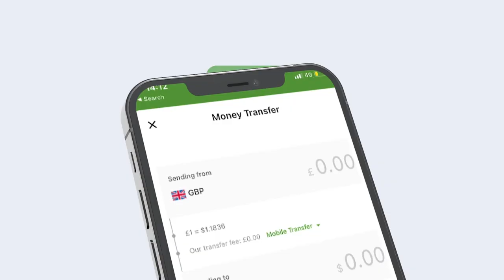Warka Habeen 07 - 08 - 2022